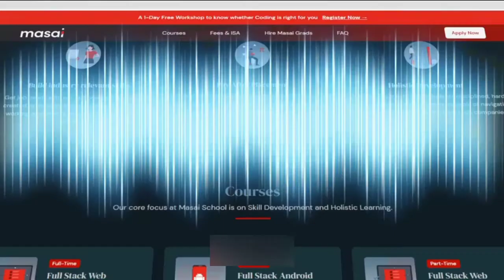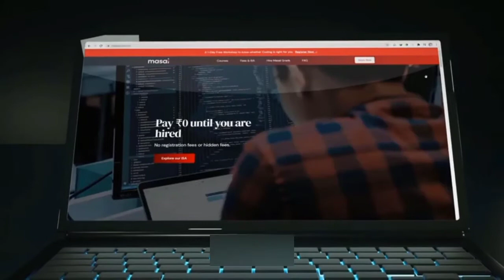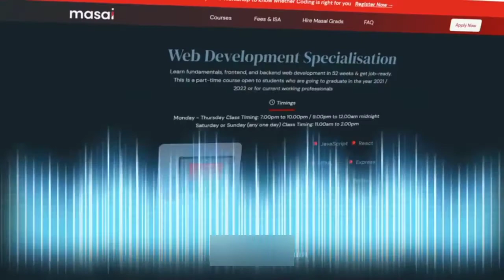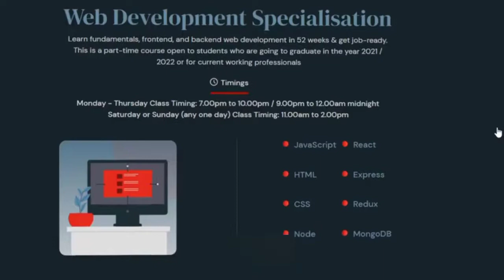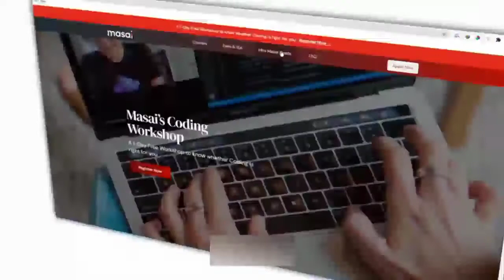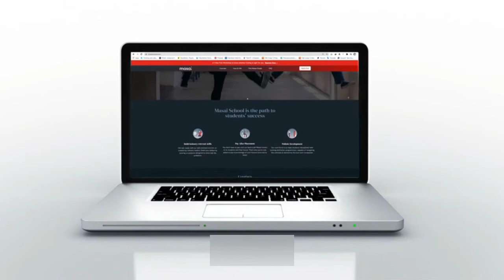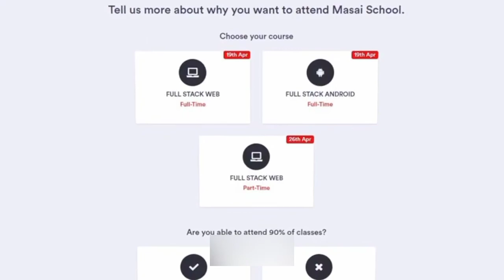HOW TO LEARN CODING & EARN UPTO ₹ 25,00,000 LPA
Become a Software Developer and pay ZERO fees until you get hired with 5 LPA or more. Get placed at top tech companies. Admissions Open.

free coding tutorials , learn coding for me , coding for beginners , masai school review , masai school exposed , full stack developer , earn , earning apps ,